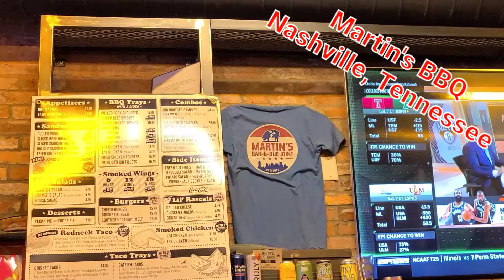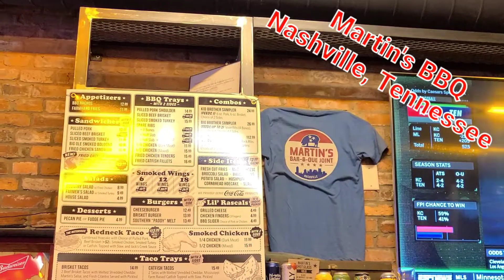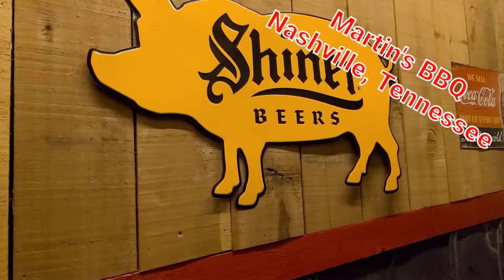Martin's Bar-B-Que Joint in Downtown Nashville, Tennessee | Craving for BBQ? Must Try This(Valentus)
Their new Martin's location in the heart of downtown Nashville is an easy stroll from Music City Center and Lower Broadway, and they really decked this place out. Of course it looks and feels like their other locations. Just a whole lot bigger! Beyond their dining room, they got a massive beer garden in the back with tons of seating, games, and a stage for live music.

The original Martin's Bar-B-Que Joint was opened on October 16, 2006 with 12 tables and one employee, Bo. The little beautiful town of Nolensville welcomed them with open arms, and forever grateful. Thanks for being a part of this journey. It means the world to me, Martha, our kids, and our entire Martin's restaurant family. - Pat